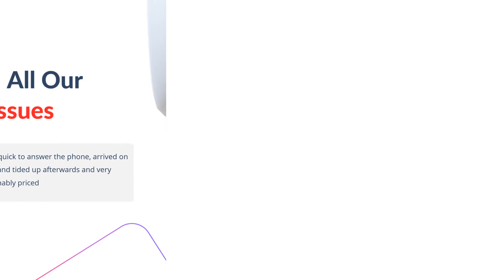Video Marketing In East Anglia UK - How It Can Boost Your Business In East Anglia UK😀😀😀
Did you know that video marketing can help your business find more customers in East Anglia UK?
Hi, my name is Paul and in this video I'm going to be showing you how to use video marketing to boost your business

We are a digital agency offering a vast array of solutions for small & medium sized businesses. If you are looking for more customers & sales we are your one stop shop.

-How To Optimise Your Website For Video Marketing
-What Are The Key Components Of A Successful Video Marketing Campaign?
-How To Create A Video Landing Page
-What Are The Benefits Of Video Marketing In East Anglia UK - How It Can Boost Your Business In East Anglia UK?
1. Introduce video marketing
2. Explain the benefits of video marketing
3. Why choose video marketing?
4. When should you use video marketing?
5. What are the most creative ways to market video?

Like our channel and give Paul a call on 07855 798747 for a free consultation.

Translated titles:
Video marketing en East Anglia Reino Unido: cómo puede impulsar su negocio en East Anglia Reino Uni

Videomarketing in East Anglia UK-Wie es Ihr Geschäft in East Anglia UK ankurbeln kann???

Marketing vidéo à East Anglia UK-Comment cela peut stimuler votre entreprise à East Anglia UK?

Vídeo marketing em East Anglia UK-Como pode impulsionar seus negócios em East Anglia UK??

ईस्ट एंग्लिया यूके में वीडियो मार्के

英国东英吉利的视频营销-如何促进您在英国东英吉利的业务???

ਈਸਟ ਐਂਗਲਿਆ ਯੂਕੇ ਵਿੱਚ ਵੀਡੀਓ ਮਾਰਕੀਟਿੰਗ-

Marketing video în East Anglia UK-Cum vă poate stimula afacerea în East Anglia UK???

Видеомаркетинг в Восточной Англии, Великобритания-как